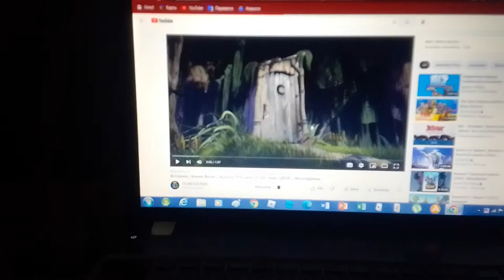M6 Studio/Belvision/SNC/M6 Films/Mikros Image/Canal+/Ciné+/M6/W9/20th Century Fox (2014)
Take From At The End Of "Astérix The Mashions Of The Gods" (2014)
M6 Studio 2010-Present
M6 Films 2011-Present
Theatre Release: November 26 2014
6play Release: February 7 2015
DVD Release: May 16 2015